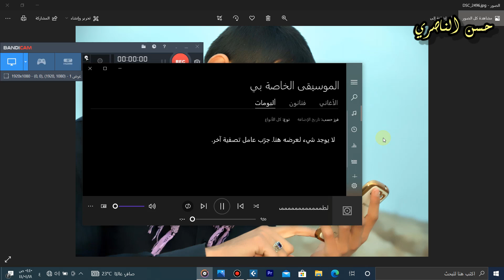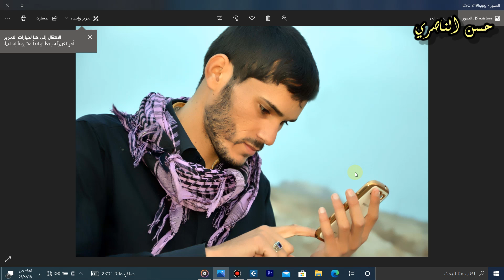ايقاع لطم هادء مع توزيع تصميم حسن الناصري